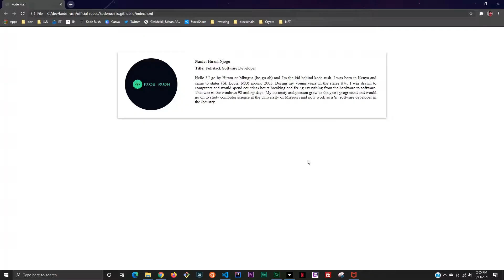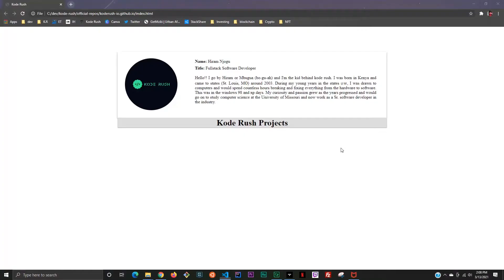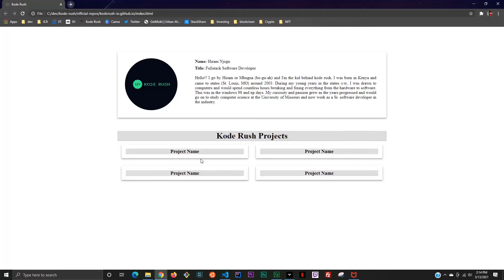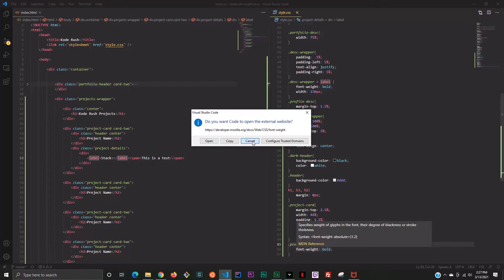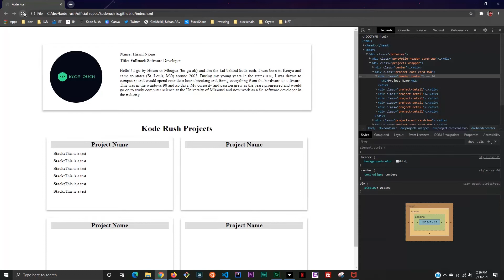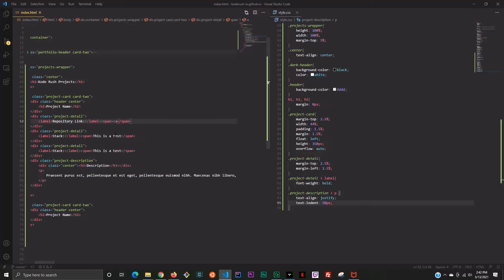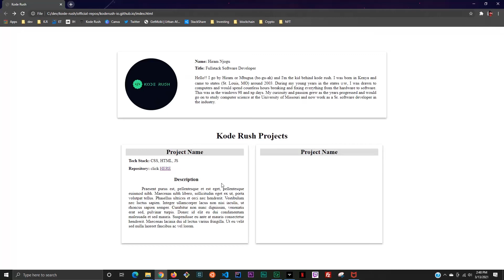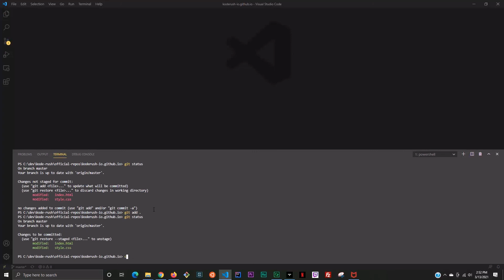Getting started wit HTML/CSS - Part 2 (Portfolio page project components)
In this video I update my git pages app to include project components. This is a build up on the getting started with HTML/CSS tutorial so watch that one first if you haven't yet.
If you are not familiar with git or git pages, checkout my previous tutorial guiding you on setting up your workstation and  publishing the first git pages.
Also, checkout my instagram page where I share a lot of educational posts to keep you informed and also get to know me better
Below are the download links used in the video.